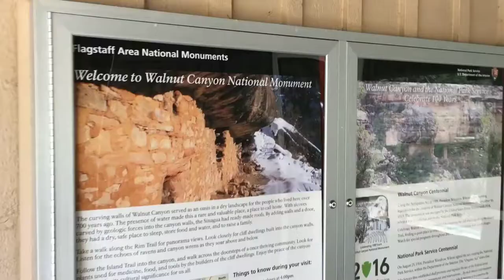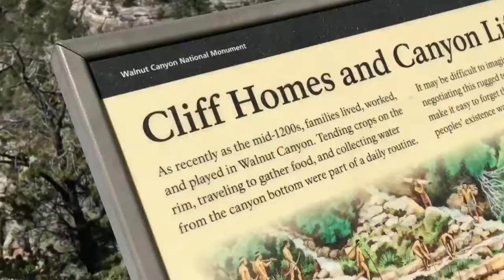Flagstaff Arizona || Grand Canyon Flagstaff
Flagstaff  is a city in, and the county seat of, Coconino County in northern Arizona, in the southwestern United States. In 2019, the city's estimated population was 75,038. Flagstaff's combined metropolitan area has an estimated population of 139,097.

Flagstaff lies near the southwestern edge of the Colorado Plateau and within the San Francisco volcanic field, along the western side of the largest contiguous ponderosa pine forest in the continental United States. The city sits at around 7,000 feet (2,100 m) and is next to Mount Elden, just south of the San Francisco Peaks, the highest mountain range in the state of Arizona. Humphreys Peak, the highest point in Arizona at 12,633 feet (3,851 m), is about 10 miles (16 km) north of Flagstaff in Kachina Peaks Wilderness. The geology of the Flagstaff area includes exposed rock from the Mesozoic and Paleozoic eras, with Moenkopi Formation red sandstone having once been quarried in the city; many of the historic downtown buildings were constructed with it. The Rio de Flag river runs through the city.

Best places to visit in flagstaff

Walnut Canyon National Monument
Coconino National Forest
Wupatki National Monument

flagstaff to grand canyon,
downtown flagstaff,
snowbowl flagstaff,
city of flagstaff,
koa flagstaff,
flagstaff skiing,
buffalo park flagstaff,
lowell observatory flagstaff,
flagstaff observatory,
edge of the world flagstaff,
starbucks flagstaff,
lake mary flagstaff,
grand canyon to flagstaff,
hotel monte vista flagstaff,
flagstaff downtown,
flagstaff
hiking in flagstaff,
lakes in flagstaff,
downtown flagstaff az,
flagstaff park,
flagstaff winter,
flagstaff mountains,
library flagstaff,
museums in flagstaff
flagstaff sedona,
phoenix flagstaff